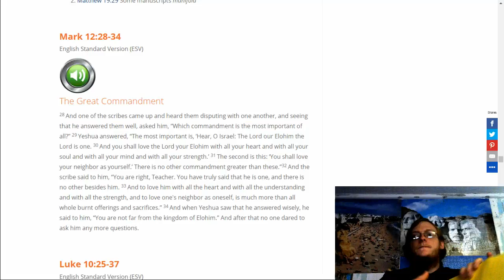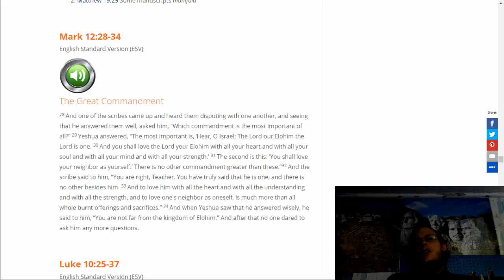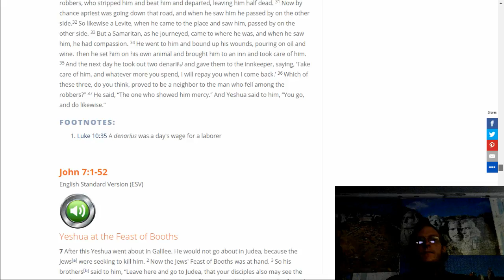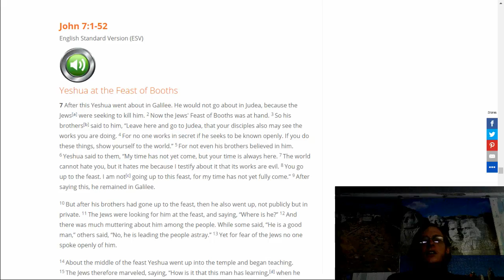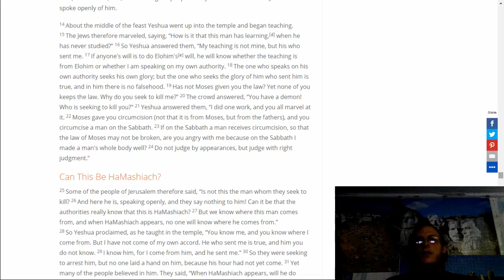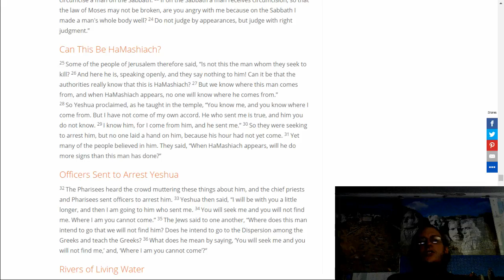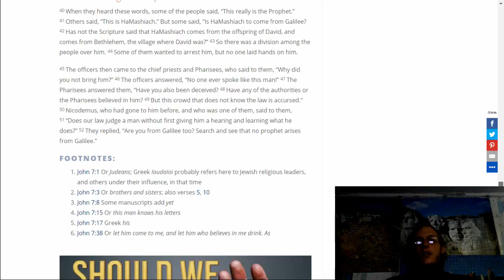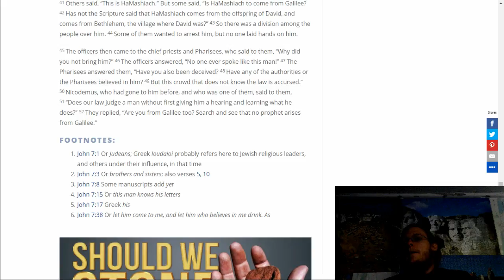Acharei MotKedoshim 3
Mark 12:28-34; Luke 10:25-37; John 7:1-52